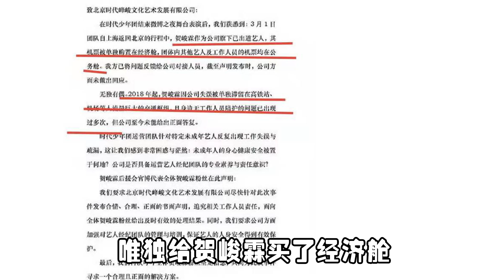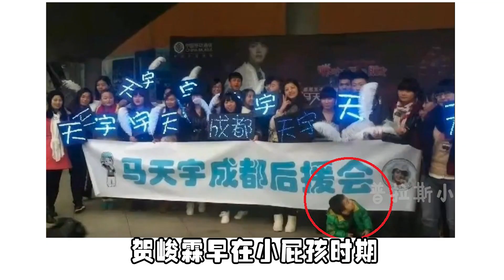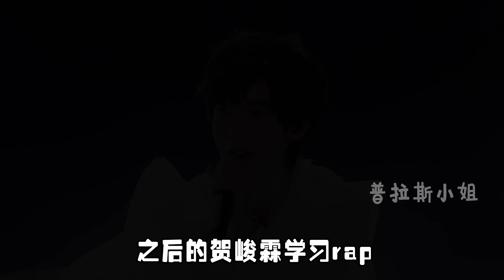幼年帮妈妈追星马天宇，后靠实力获李飞赞赏，为何却不受重视？【普拉斯小姐】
普拉斯小姐 明星 贺峻霖 本频道制作的所有视频都经过严格审核，确保不会包含任何仇恨言论的元素。